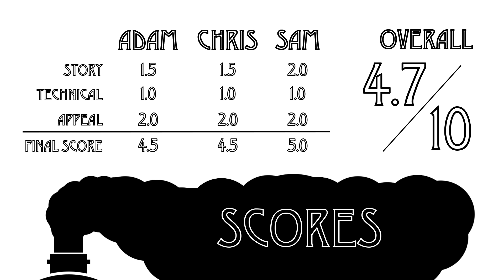The Train Now Starring: Runaway Railway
The views expressed in this video are those of Adam Ashford, Sam Brown & Chris Eden-Green and are made without intention of offending anyone.